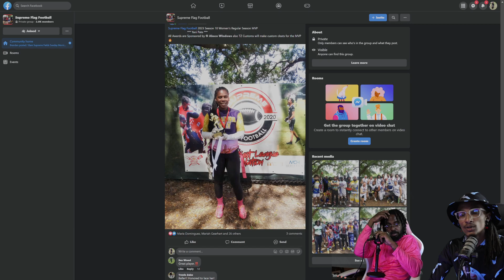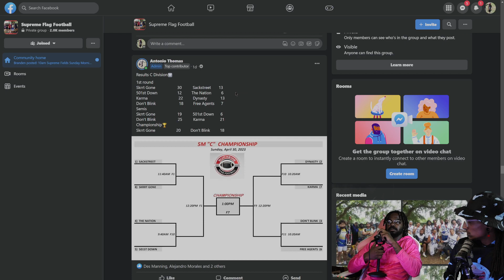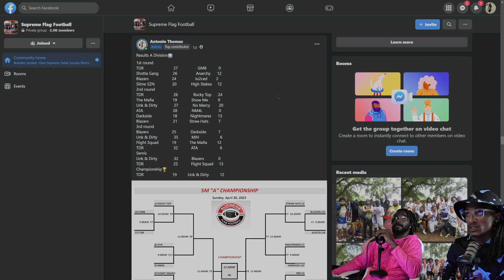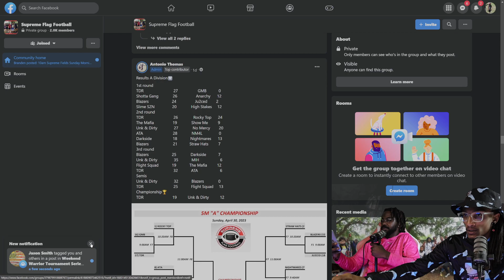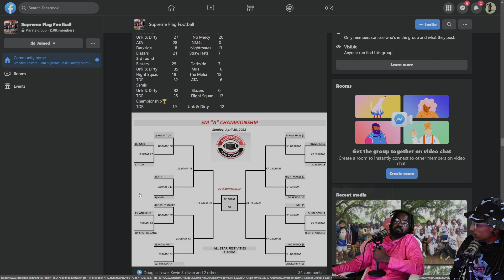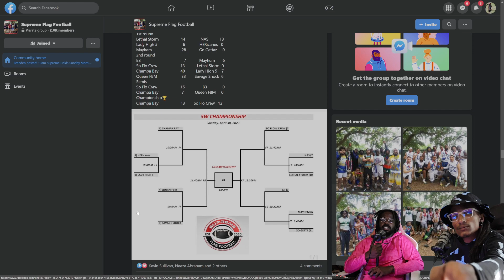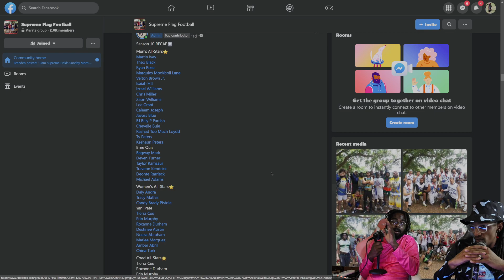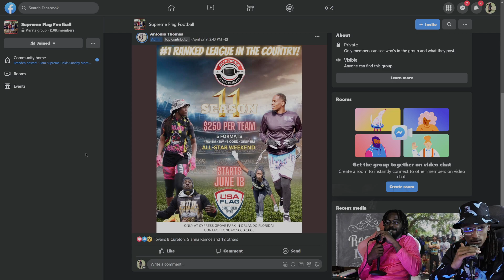Flag Beast Podcast : Supreme Season 10 Finale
Supreme Season 10 comes to a close!
On this episode we see how close our picks were and talk about new ideas for next season!

Let us know how you feel in the comments!

Check us out on Facebook / IG / Tiktok @flagbeast

🛑𝙏𝙃𝙄𝙎 𝙄𝙎 𝙏𝙃𝙀 𝙋𝘼𝙍𝙏 𝙒𝙃𝙀𝙍𝙀 𝙔𝙊𝙐 𝙄𝙂𝙉𝙊𝙍𝙀 𝙏𝙃𝙀 𝙃𝘼𝙎𝙃𝙏𝘼𝙂𝙎 🛑